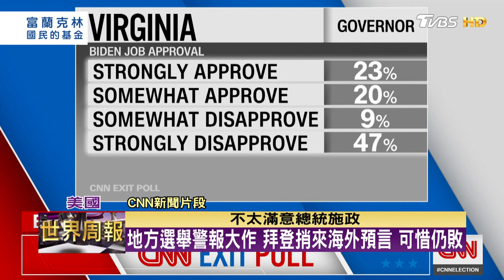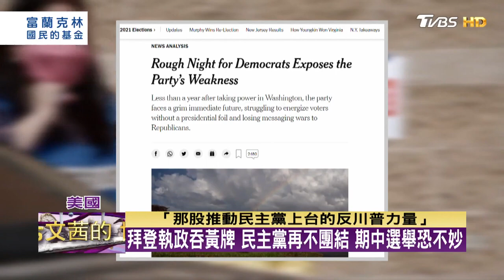地方選舉警報大作 拜登捎來海外預言 可惜仍敗 TVBS文茜的世界周報 20211107 X 富蘭克林‧國民的基金